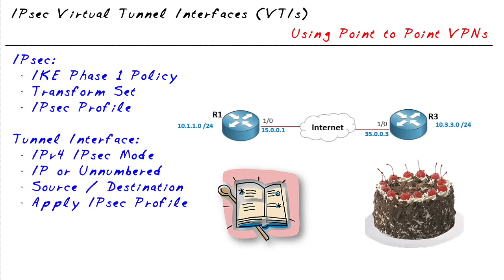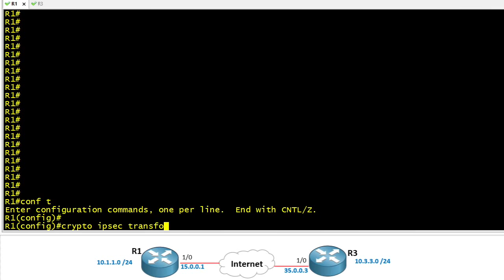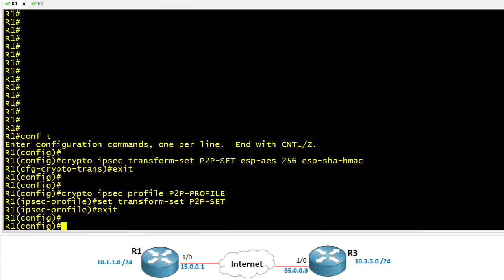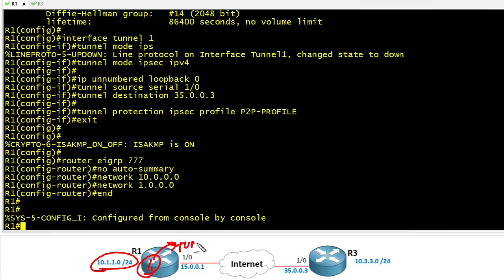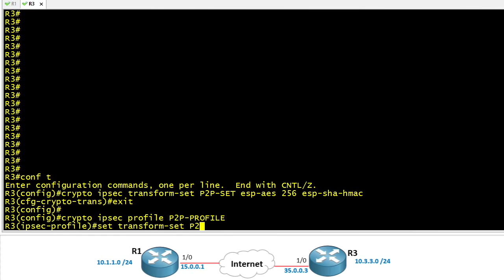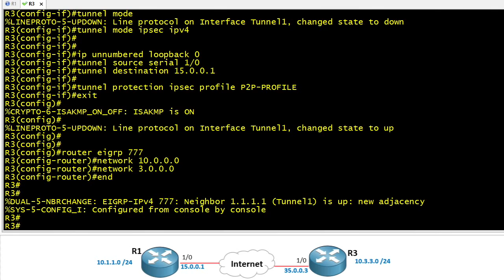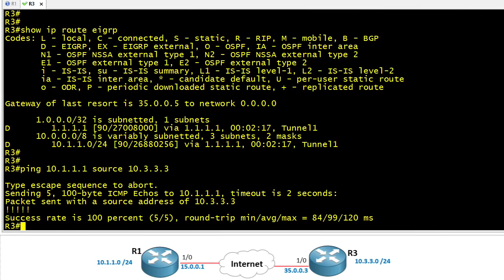MicroNugget: Site to Site IPsec VPNs using Virtual Tunnel Interfaces (VTIs)